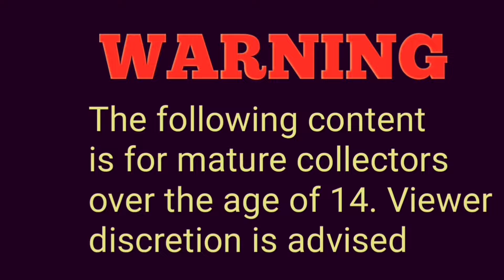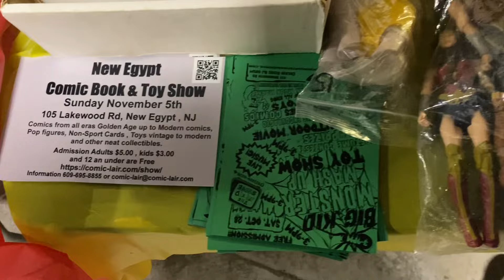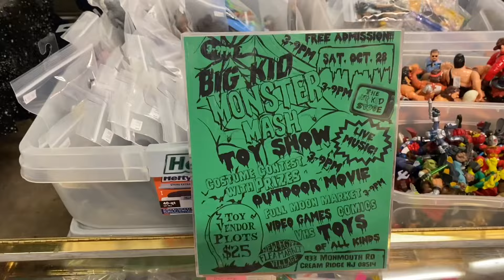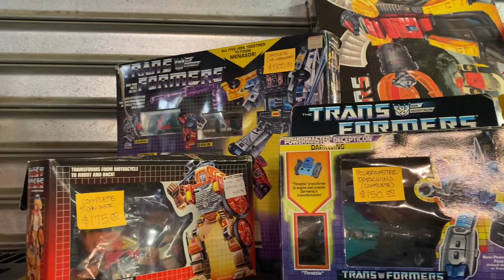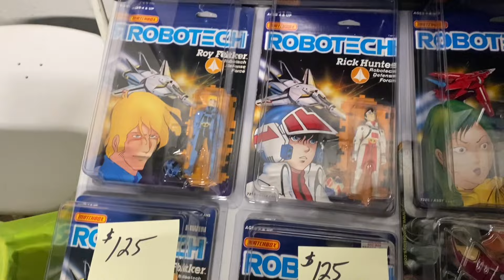FINALLY uploaded this TOY SHOW | Evergreen Antiques Toy Show 2023!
Finally decided to upload this Toy Show from October 2023…More of the same but a couple decent things. We picked up one thing which will be in a future haul video. Just be patient as we get back into the swing of things and enjoy the hunt!

Check out Evergreen Antiques to keep track of future updates on toy shows and other events!

Remember, this video is intended for mature collectors ages 14 and up!